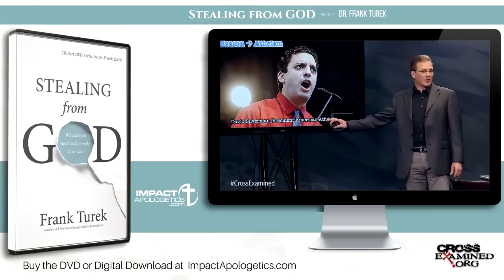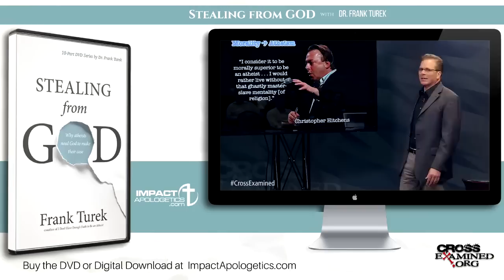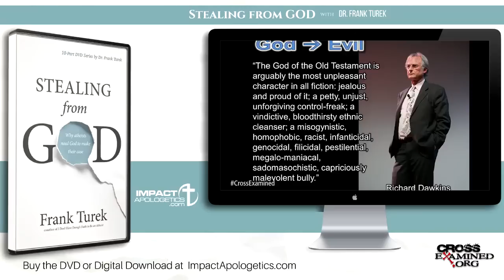STEALING FROM GOD: Episode 1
On TV November 2nd at 9pm ET on the NRBTV for STEALING FROM GOD: Episode 1.

and your Roku and Amazon Fire TV devices, just add the NRBTV channel free!

I'll be using an acronym to make this teaching memorable. Stealing from God is organized around CRIMES, which highlights the intellectual CRIMES atheists are making when denying God. “CRIMES” stands for Causality, Reason, Information, Morality, Evil and Science. Those are aspects of reality that atheists often say disprove God, when, in fact, none of them would exist unless God did.

This episode: Who is God? Do atheists merely lack a belief in God?

You can buy this resource NOW at Impact Apologetics just DVD & Video Download